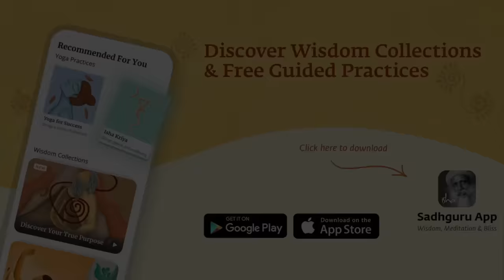3 Keys To Achieve Success and Create Impact | Sadhguru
Optimize yourself for success and impact with these insights from Sadhguru.

Inner Engineering

Sadhguru app